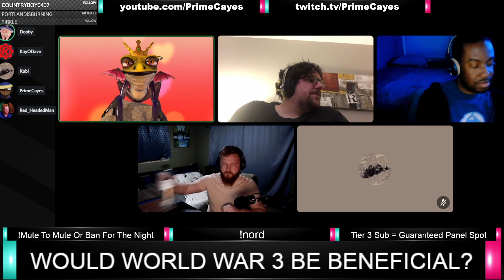Discussing the Hypothetical of World War 3 || Open Panel